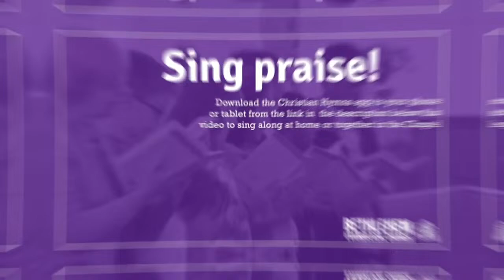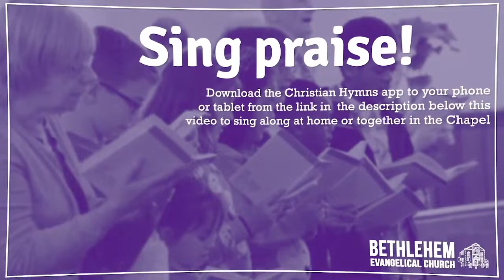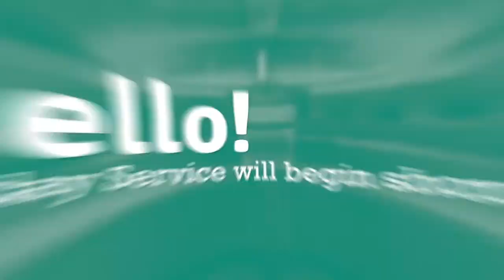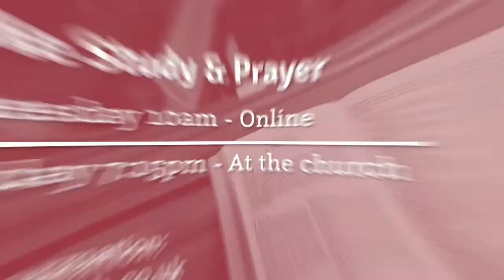10th March 2024 | Morning Service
Join us as we worship God this morning

Please leave a comment in the Live Chat to say hello to others that are watching along with you.

Thanks to you all for your support and for visiting the live stream.

If you would like to sing along with us at home or in the church, the Christian Hymns app can be downloaded

Our weekly bible study and prayer meeting groups are continuing to meet via Zoom. Links and information on how to join these meetings can be found